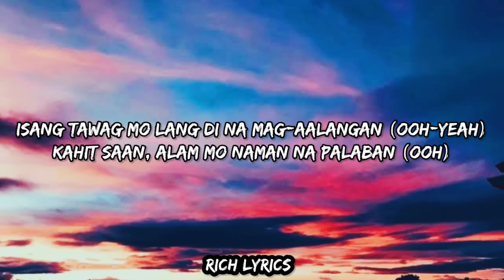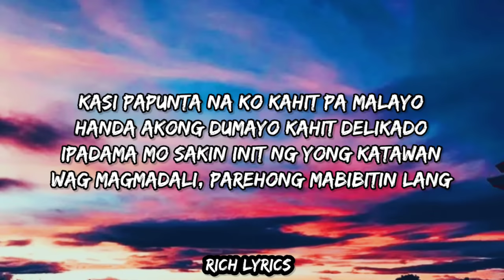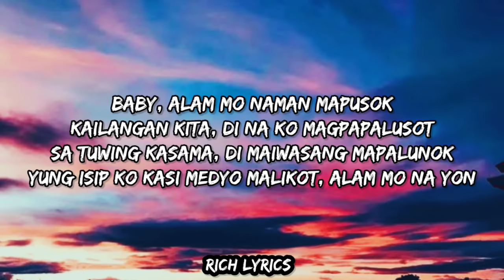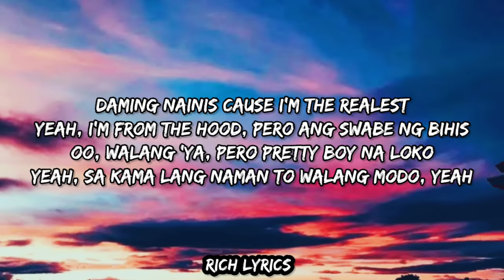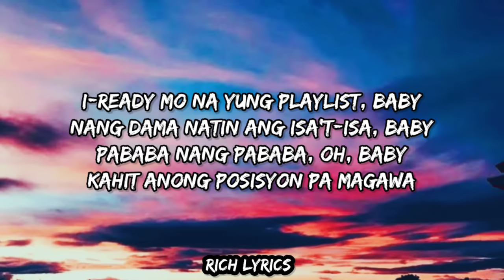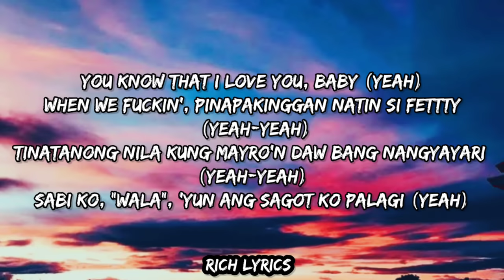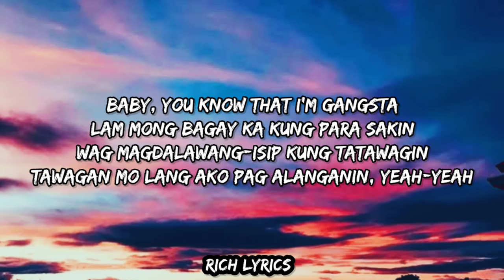Realest Cram - Fetty (Lyrics)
Artist: Realest Cram
Music Title: Fetty

Video created by:  @RichLyrics11